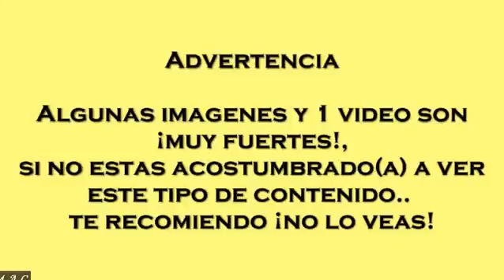La triste realidad de muchos camaradas un oficio muy arriesgado poco valorado